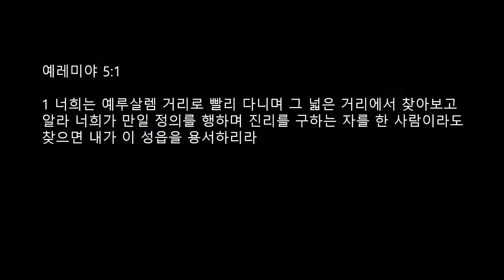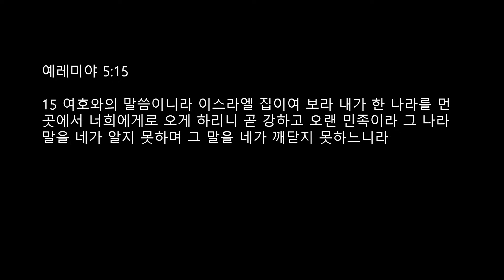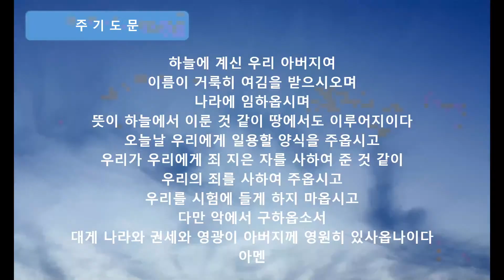헛된 소망이 아닌 주님의 시간표를 따르라(9월 4일 새벽예배 설교)